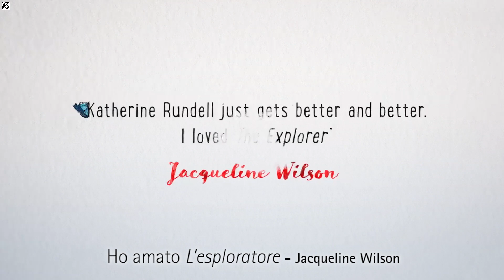L'esploratore di Katherine Rundell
Mentre sorvola la Foresta Amazzonica, un piccolo velivolo precipita per un malore del pilota. I quattro ragazzini a bordo sono illesi. Presto si rendono conto di essere soli: non ci sono adulti nei paraggi, nessuno a cui chiedere aiuto. Sta a loro trovare di che nutrirsi e proteggersi. Quando in una scatolina di tabacco scoprono una mappa che indica un misterioso punto X, si avventurano sul fiume a bordo di una zattera improvvisata.